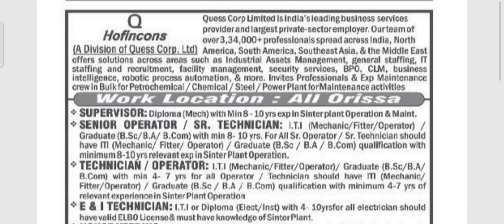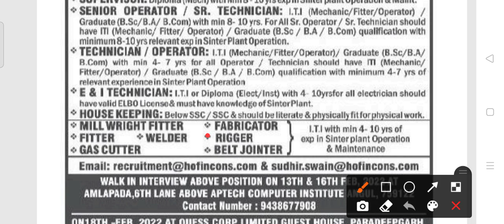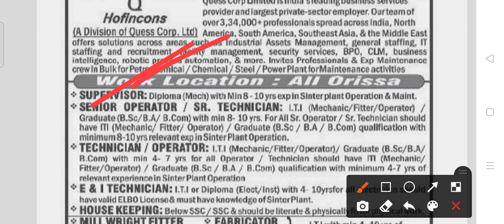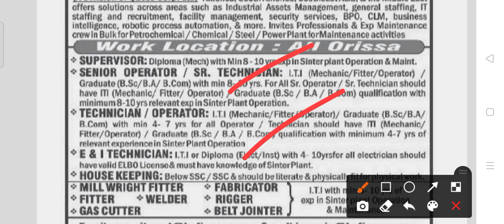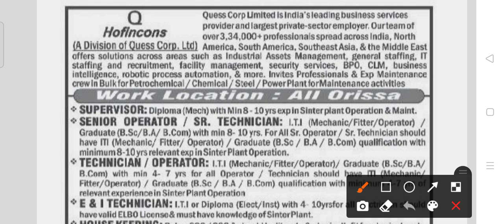Power plant Recruitment 2022!! For various post !! Odisha latest job notification 2022!!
Power plant Recruitment 2022.